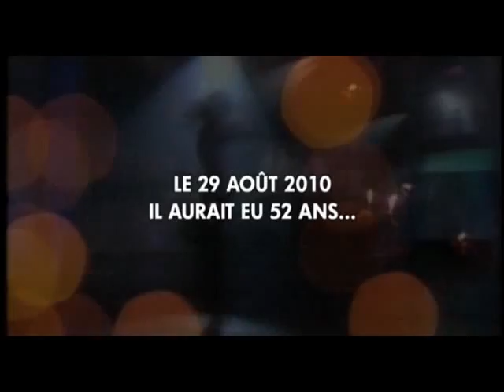☆Michael au cinéma le 29 août 2010☆